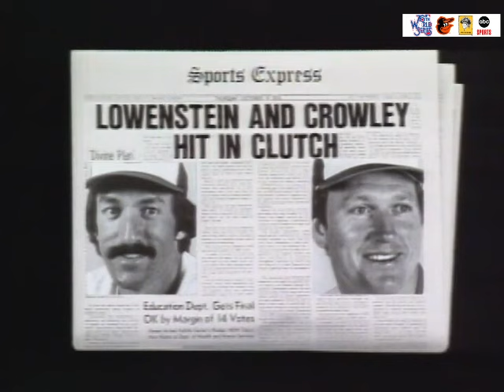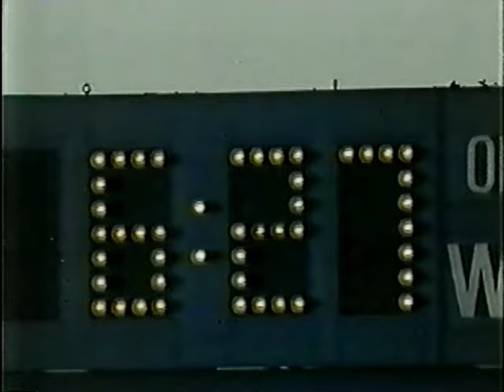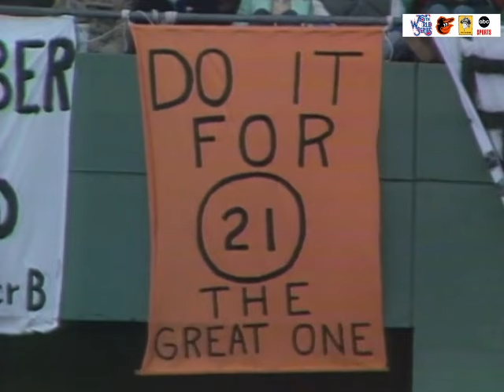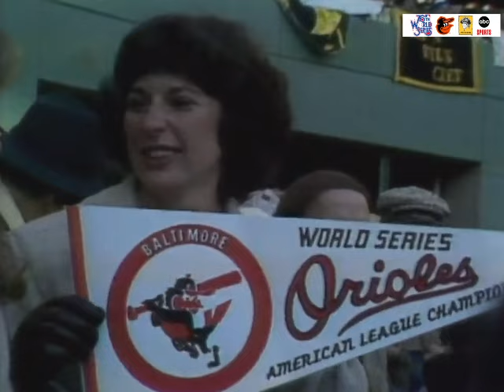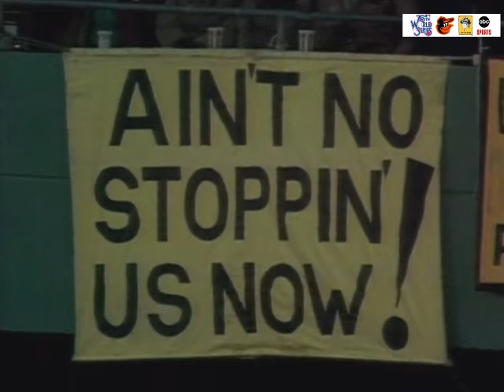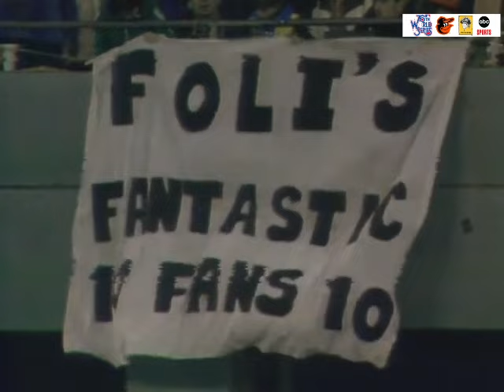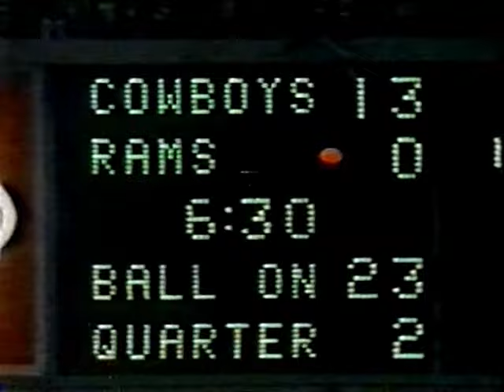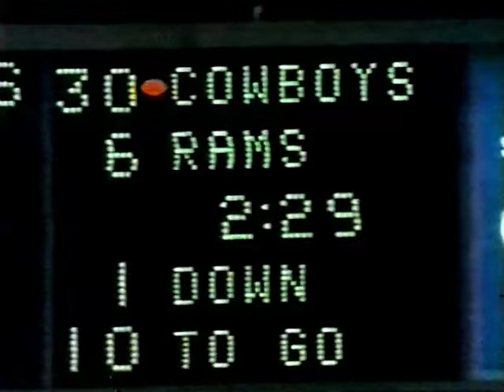1979-10-14 NFL Broadcast Highlights Week 7 Late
NFL Broadcast Highlights
Week 7 Late
NBC Sports
CBS Sports
ABC Sports
NFL Films

Buffalo Bills @ Miami Dolphins
Pittsburgh Steelers @ Cincinnati Bengals
Washington Redskins @ Cleveland Browns
Philadelphia Eagles @ St. Louis Cardinals
New Orleans Saints @ Tampa Bay Buccaneers
San Francisco 49ers @ New York Giants
New England Patriots @ Chicago Bears
Houston Oilers @ Baltimore Colts
Atlanta Falcons @ Oakland Raiders
Denver Broncos @ Kansas City Chiefs
Detroit Lions @ Green Bay Packers
Seattle Seahawks @ San Diego Chargers
Los Angeles Rams @  Dallas Cowboys
Minnesota Vikings @ New York Jets